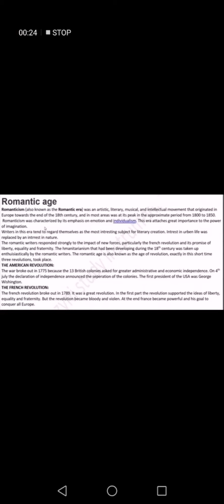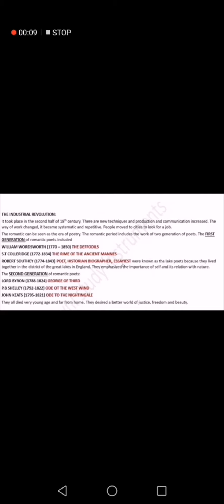Romantic age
Romantic age in English literature /History of english literature /William wordsworth/S.T coleridge